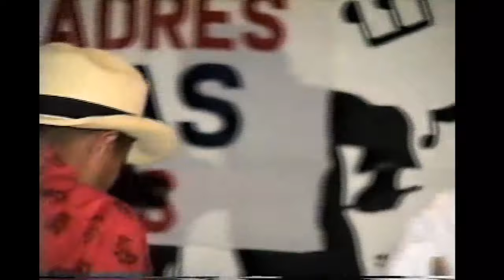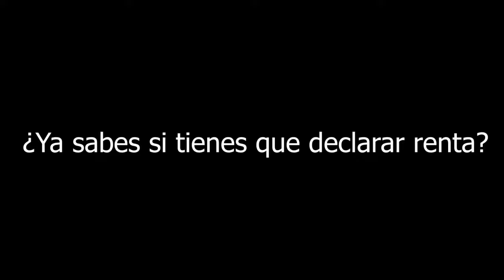El Tro-VAR. Cap 7 (2019-07-30) (Especial Orquidea de oro)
En el Tro-VAR analizamos y disfrutamos el sorprendente arte de la trova.

En este capítulo hicimos un especial con los mejores momentos del festival de la trova Orquidea de oro en sus 21 años.

INVITADOS:
Hugo Castro "Molinillo". Director Orquidea de oro
Juan Carlos Vargas "Alacrán". Rey Orquidea de oro